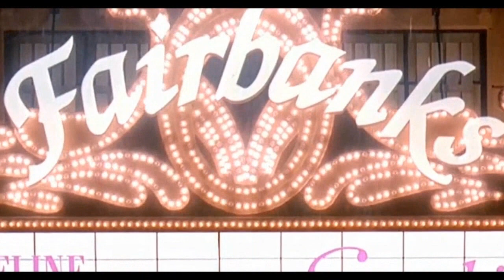Death Becomes Her (1992) | SUN - MOON - ECLIPSE - MIRROR IMAGES (Reupload)